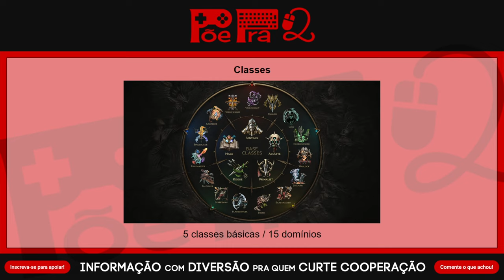Last Epoch - Gameplay de Primeiras Impressões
Análise/Review/Tutorial em Português/PT-BR de Last Epoch, ARPG Diablo-like com ampla variedade de builds, ambientado em fantasia e viagem no tempo, lançado oficialmente no Steam em 21/02/2024, após ter entrado em acesso antecipado em 30/04/2019.

Plataformas: PC (Steam)

Timestamps:
0:00:00 - Introdução
0:01:42 - Configurações
0:02:59 - On-line e Off-line
0:03:27 - Ciclo e Legado
0:04:16 - Classes Básicas e Domínios
0:06:15 - Modos de Jogo e Desafios
0:06:47 - Cinemática de Abertura
0:08:39 - Jogo Online Indisponível
0:09:19 - Modo Off-line
0:09:41 - Início do Gameplay
0:11:35 - Nível 2
0:12:28 - Inventário
0:13:36 - Nível 3
0:13:58 - Sistema de Passivas
0:15:03 - Ficha de Personagem
0:16:03 - Habilidades
0:17:15 - Jogabilidade no Controle
0:18:55 - Nível 4
0:19:07 - Especialização
0:22:11 - Missão Concluída
0:22:45 - Realocar Pontos de Passivas
0:23:05 - Realocar Especializações
0:23:23 - Mercador
0:24:03 - Depósito
0:24:53 - Mapa
0:25:11 - Portal
0:26:33 - Nível 5
0:29:19 - Recompensas
0:30:09 - Nível 6
0:36:04 - Dano de Feitiço
0:37:23 - Nível 7
0:42:52 - Mago Exilado
0:45:41 - Nível 8
0:48:04 - Arremesso de Martelo
0:52:51 - Nível 9
0:59:49 - Nível 10
1:03:35 - Nível 11
1:06:16 - Nível 12
1:09:32 - Sistema de Ídolos
1:13:25 - Nível 13
1:18:11 - Livro de Erza
1:20:49 - Nível 14
1:25:49 - Nível 15
1:27:56 - Forja e Criação de Itens
1:34:15 - Escolha de Domínio
1:39:56 - Nível 16
1:43:02 - Cinemática do Capítulo 3
1:45:57 - Nível 17
1:48:21 - Nível 18
1:53:53 - Nível 19
1:56:21 - Armas Forjadas
2:00:58 - Nível 20
2:06:50 - Monólitos
2:08:54 - Caminho Alternativo
2:09:32 - Facções
2:10:43 - Filtro de Saque
2:12:12 - Social e Multiplayer
2:12:32 - Guia do Jogo
2:13:27 - Encerramento